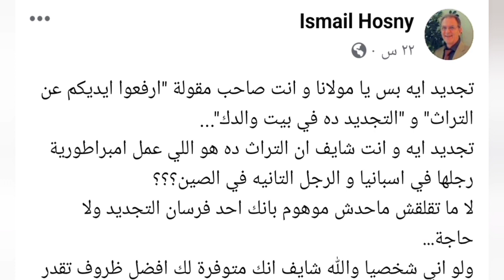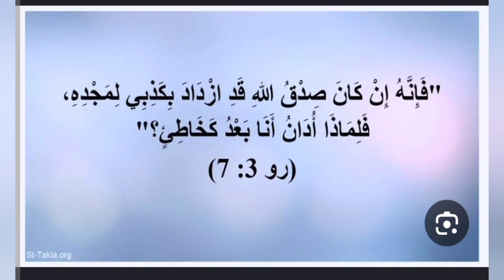الكذب عار مهما قدسوه و بجلوه و ظلموا و نكلوا من اجله و بسببه ، ☆ شادى مكرم